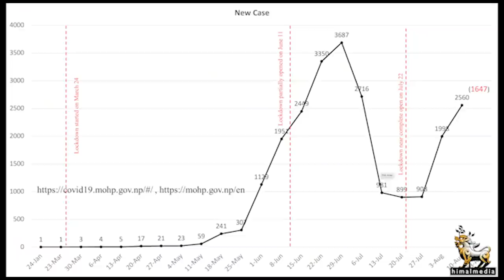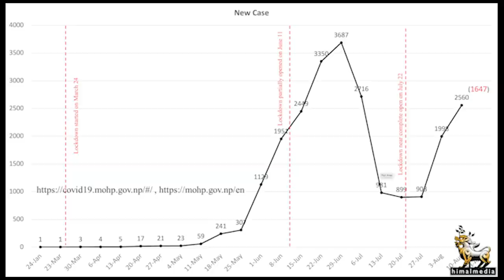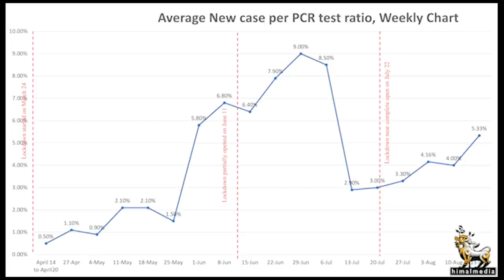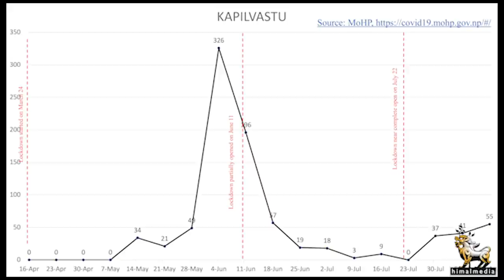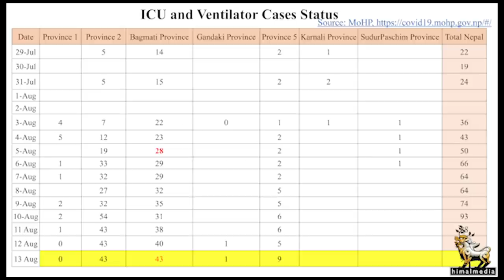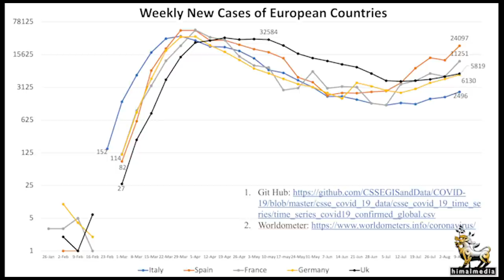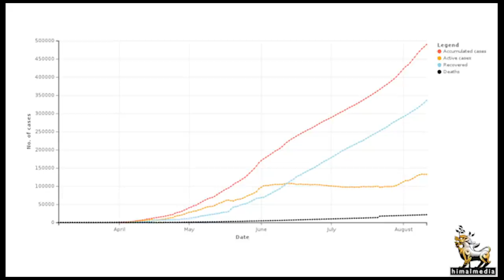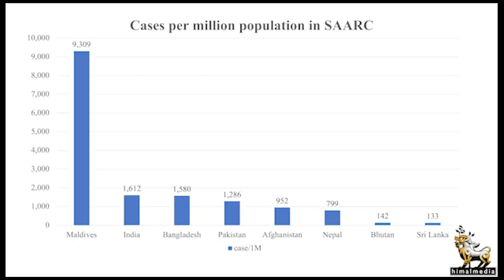Covid-19, Kanak Mani Dixit and Dr. Mahesh Maskey | कोभिड-१९ को अनुभव र बुझाइ: डा‍. महेश मास्के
कोभिड-१९ को अनुभव र बुझाइ: डा‍. महेश मास्के ।
अन्तर्वार्ताकार: कनकमणि दीक्षित
२०७७ साउन ३० गते शुक्रबार लिइएको अन्र्तवार्ता